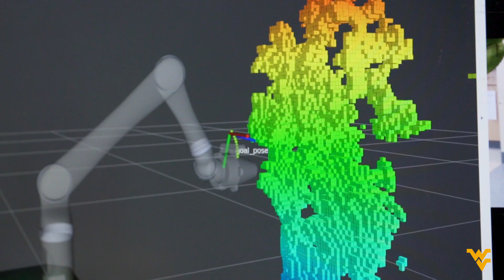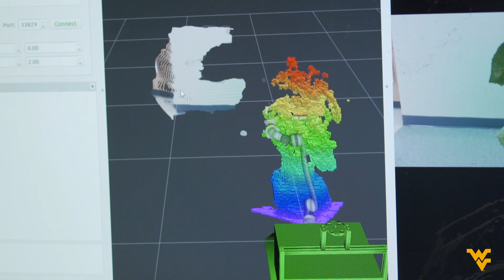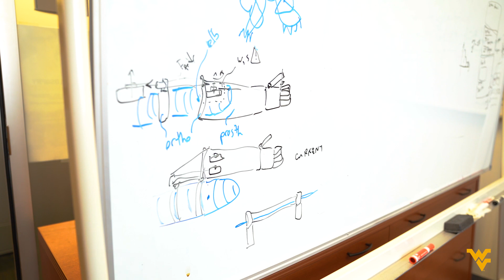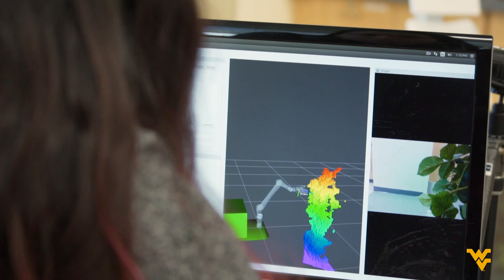ROBOTICS AT WVU 🤖💛💙 STATLER COLLEGE OF ENGINEERING | PATHWAYS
Discover the WVU Statler College of Engineering and Mineral Resources robotics program. The students are collaborative, the atmosphere is inclusive and the results have an impact on humanity.